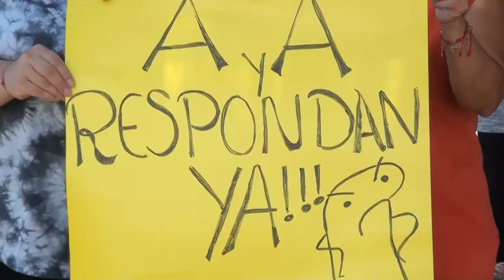Vecinos de Barrio Lourdes están molestos por faltante de agua potable, piden respuestas